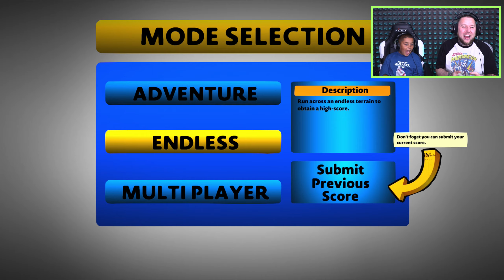SONIC THE HEDGEHOG & TOY STORY 4 FORKY | LittleBIGPlanet 3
In this episode of LittleBIGPlanet 3 toy story 4 forky and sonic the hedgehog go on an adventure through the sonic worlds seeing shadow, eggman, and more!?!?

RECORDING SETUP!

►WHAT I USE TO RECORD:: Elgato pro, canon fx400, aorus x7 dt v8, canon 70d, allen and health mixer board, sennheiser shotgun mic 416, led lights, sennheiser avx mke2, ipad, ps4 pro, xbox one pro, philips fidelio x1, sony mdr 1a, pc

Save a world of imagination
Use the unique abilities of Sackboy and his new friends - Toggle, OddSock and Swoop - to explore all corners of the Imagisphere and unravel the mystery of planet Bunkum. Then discover the fantastic new levels and games that the LittleBigPlanet Community has created and shared.

Bring your own imagination to life with the powerful customisation tools, and broadcast your creations to the world with a touch of the PS4 SHARE button.

Spruce up Sackboy, Toggle, OddSock and Swoop's wardrobes and unlock exclusive costumes in LittleBigPlanet 3 by collecting stickers in Run Sackboy! Run! on PlayStation Vita, Android and iOS devices.

Get Sackboy on your Smartphone in Run Sackboy! Run

Sackboy’s Handbook
Combine this guide with the strength of your imagination and save Bunkum. Find out more about your rescue mission and learn almost everything there is to know about Sackboy® and his pals.

Explore the universe of LittleBigPlanet™ 3 and discover how you can wrangle with your imagination to make your own games.